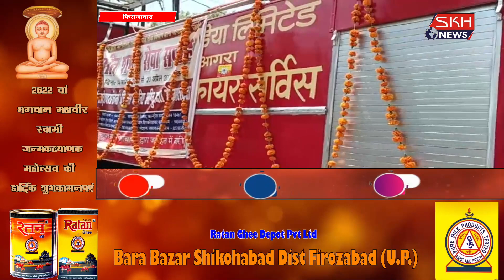अग्निशमन सेवा सप्ताह का हुआ शुभारंभ एसपी सिटी ने दिखाई हरी झंडी